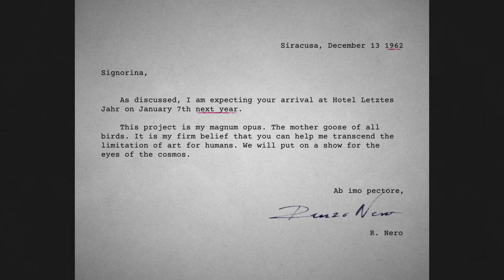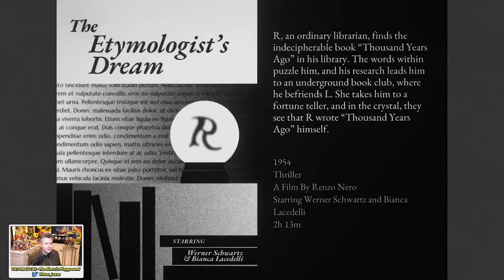REVIEWS - NES WORLD CHAMPS / SUPER MONKEY BALL / TMNT SPLINTERED FATE & More! - Electric Playground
Victor Lucas has quick hit reviews of five Nintendo Switch games:
- Nintendo World Championships: NES Edition
- Super Monkey Ball: Banana Rumble
- Lorelei and the Laser Eyes
- Teenage Mutant Ninja Turtles: Splintered Fate
- Rocket Knight Adventures: Re-Sparked

EP on Facebook (for contests): Facebook.com/ElectricPlayground
EPN Live: Twitch.tv/EPN